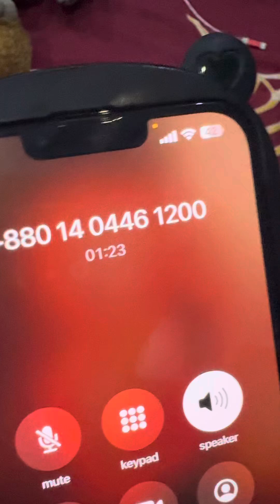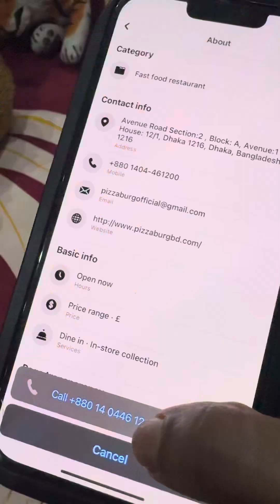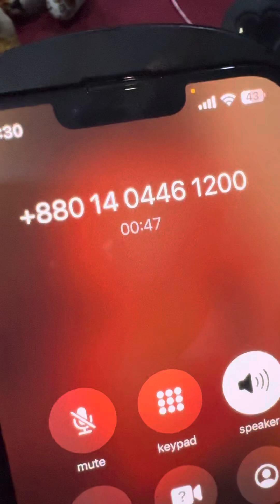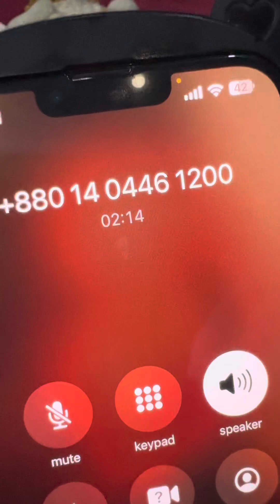PizzaBurg কিভাবে সবাইকে প্রতারিত করছে!! Worst Pizza of Bangladesh!!